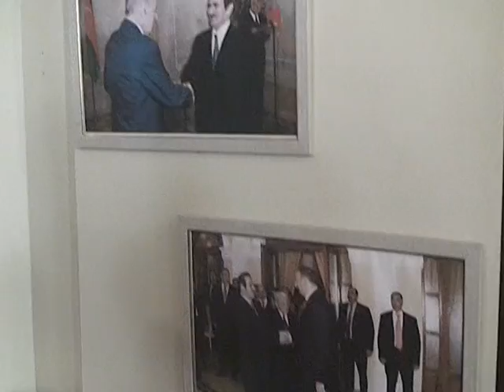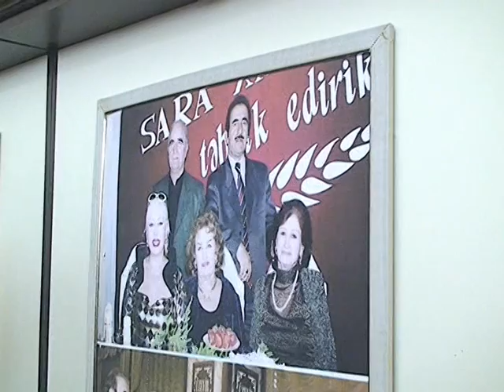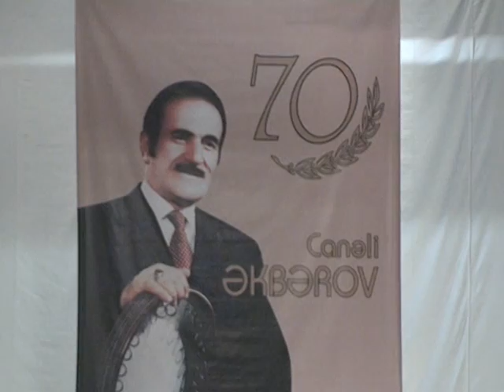Canəli Əkbərov-70(1): SUMQAYIT ŞƏHƏR S.VURQUN ADINA MEDENIYYET SARAYI 2010-cu il (İXTİSARLA)